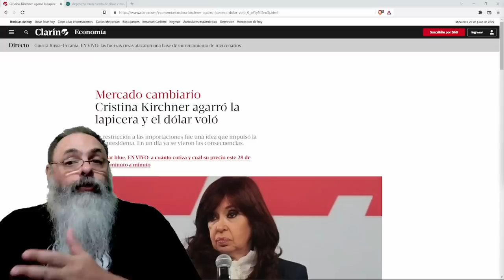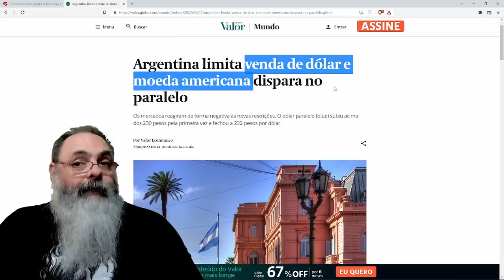ARGENTINA proíbe CÂMBIO de PESOS por DÓLARES e isso faz valor do DÓLAR disparar